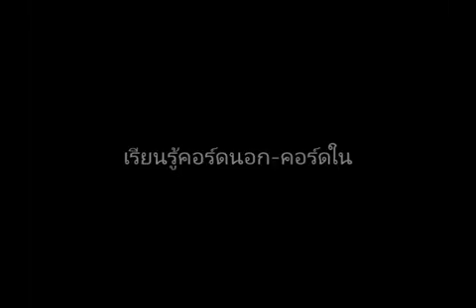ขั้นตอนการฝึกพื้นฐานกีตาร์ Part 11 (คอร์ดนอก-คอร์ดใน)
แนะนำคอร์ดนอก และ คอร์ดใน ,การสร้างคอร์ดต่างๆ จากคอร์ด C Major,A Marjor และ C Major